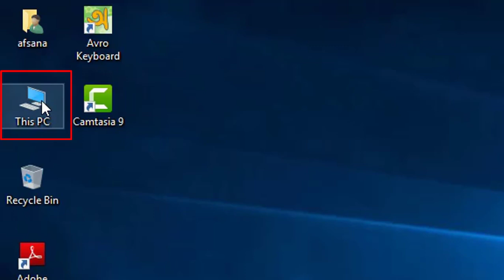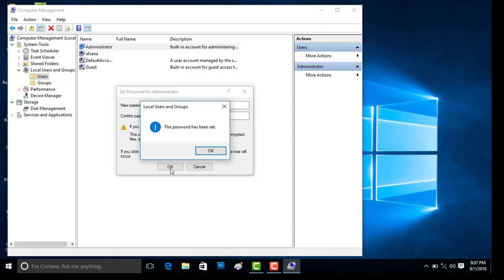create admin user || how to create administrative user account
About video
How to create admin user for windows computer